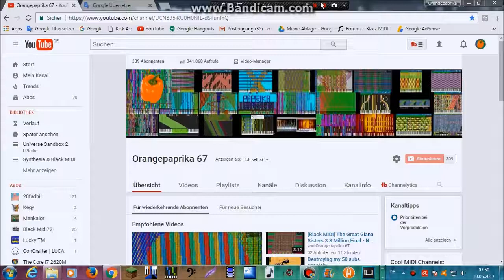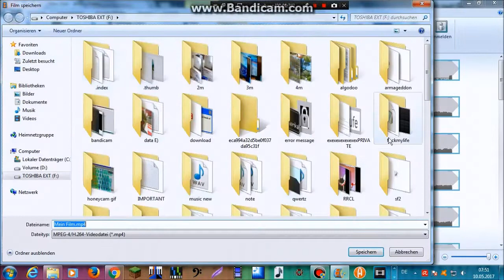How to render 60fps in Movie Maker (Windows 7, 8, 8.1 & 10)